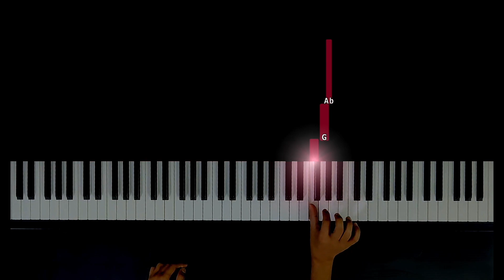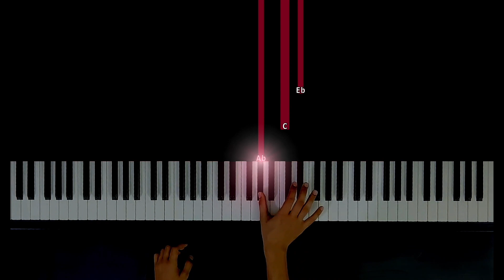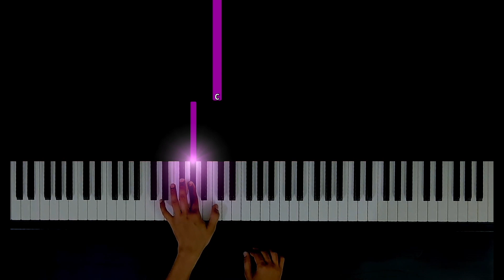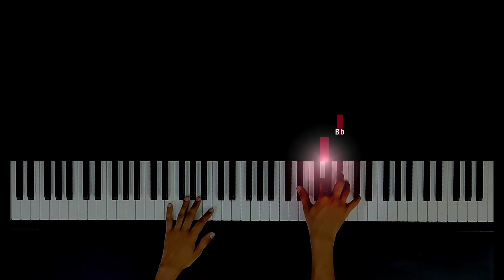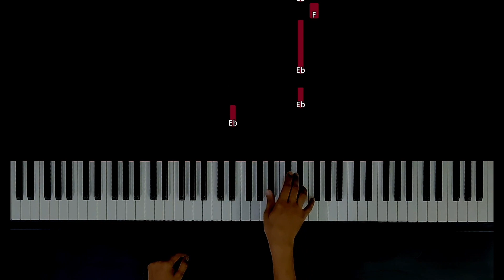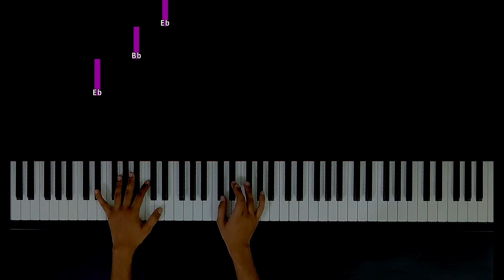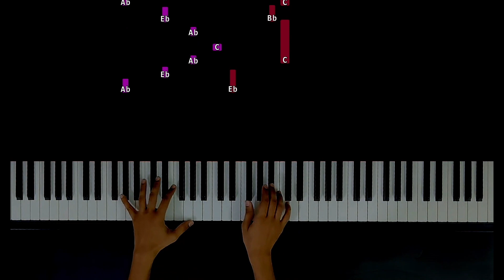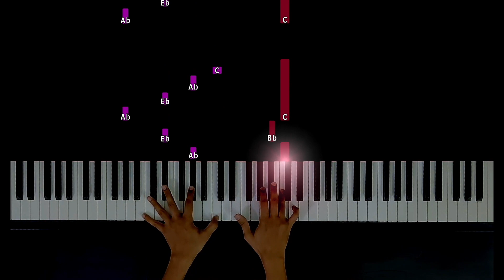How To Play "Lag Jaa Gale" (Intermediate) from Woh Kaun Thi? | Bollypiano (Part 1) Tutorial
Learn how to play "Lag Jaa Gale" (Intermediate) from Woh Kaun Thi? | Bollypiano (Part 1) Tutorial.

Click here for Part 2 and start your free 14 day trial today!
membership-levels/

Book one-on-one classes with us!

Fill out this google form if you're interested!

Become a Bollypiano member and gain access to:

• 1,500+ accurate music sheets & MIDI files
• Interactive sheet music player
• Breakdown tutorial videos of popular songs

Send your performance clips to us on instagram, we'll repost!